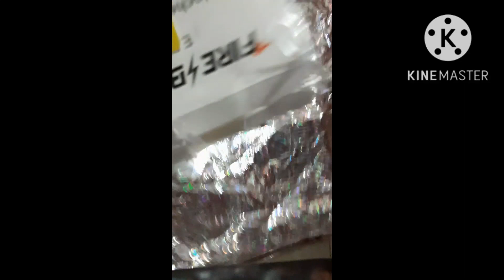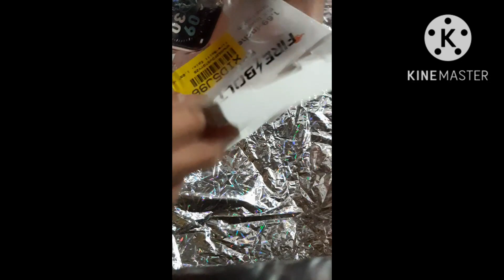my sister gave me expensive gift 🎁💖/ why I did not upload videos because...please 👍🏻like